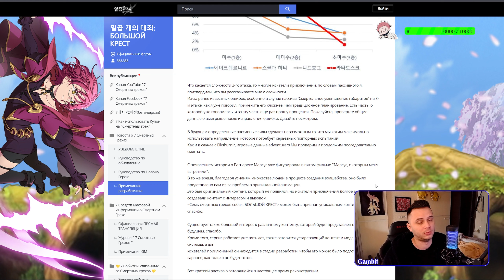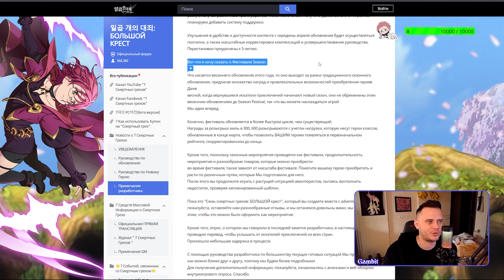Обзор нашумевшего Dev Note!! Сезонные Фестивали в записях разработчиков!! - 7DS Grand Cross